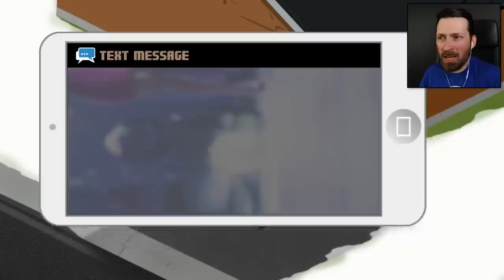Ladies Can't Resist The Brofessor - BroWorld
Are you ready to get swole and impress the ladies? The Brofessor is.